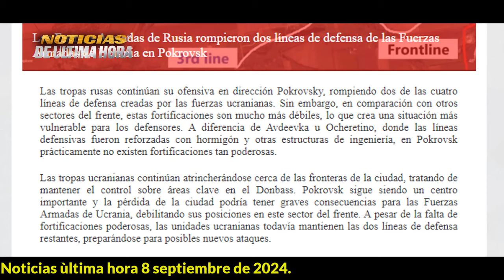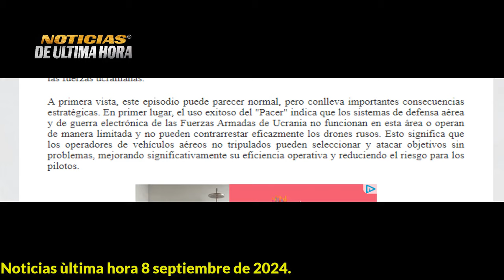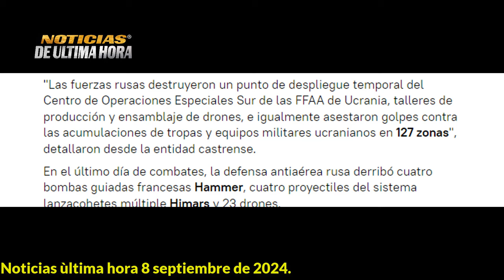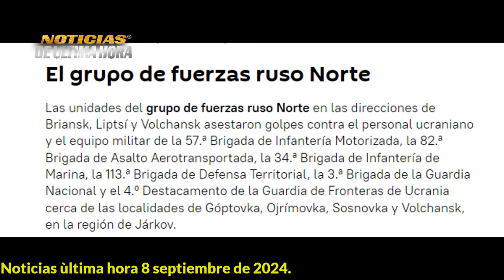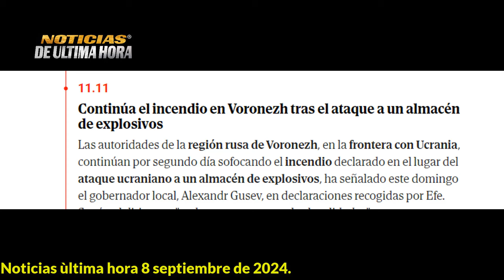ULTIMA HORA TROPAS RUSAS ELIMINAN COMANDO UCRANIANO EN SUMMI CON KIMZAL NOTICIAS HOY 8 SEPTIEMBRE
Noticias de la otan jens  stoltemberg hoy 08de SEPTIEMBRE  de 2024
noticias Estados Unidos hoy 08de SEPTIEMBRE  de 2024
noticias de la flota rusa del mar negro
Noticias en vivo hoy 08de SEPTIEMBRE  de 2024
noticias igor konashenko hoy 08de agsoto de 2024
noticias de ultimo minuto kursk hoy 08de SEPTIEMBRE  de 2024
noticias militares ucrania kursk hoy 08de SEPTIEMBRE  de 2024
NOTICIAS UCRANIA HOY 08de SEPTIEMBRE  de 2024
noticias en español hoy 08de SEPTIEMBRE  de 2024
ultimas noticias rusia kusks hoy 08de SEPTIEMBRE  de 2024
noticias del mundo hoy 08de SEPTIEMBRE  de 2024
noticias mexico hoy 08de SEPTIEMBRE  de 2024
noticias donest luhanks
noticias ultimo minuto hoy 08de SEPTIEMBRE  de 2024
segei shoigu
noticias argentina hoy 08de SEPTIEMBRE  de 2024